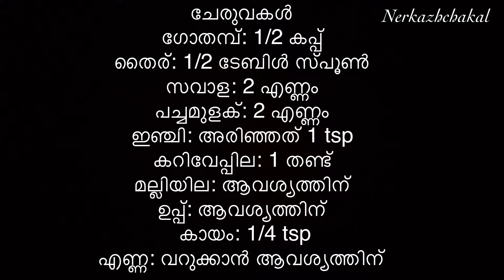എളുപ്പത്തിൽ തയ്യാറാക്കാം.. രുചിയേറും ഗോതമ്പ് ഉള്ളിവട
ചേരുവകൾ
ഗോതമ്പ്: 1/2 കപ്പ്
തൈര്: 1 1/2 ടേബിൾ സ്‌പൂൺ
സവാള: 2 എണ്ണം
പച്ചമുളക്: 2 എണ്ണം
ഇഞ്ചി: അരിഞ്ഞത് 1 tsp
കറിവേപ്പില: 1 തണ്ട്
മല്ലിയില: ആവശ്യത്തിന്
ഉപ്പ്: ആവശ്യത്തിന്
കായം: 1/4 tsp
എണ്ണ: വറുക്കാൻ ആവശ്യത്തിന്